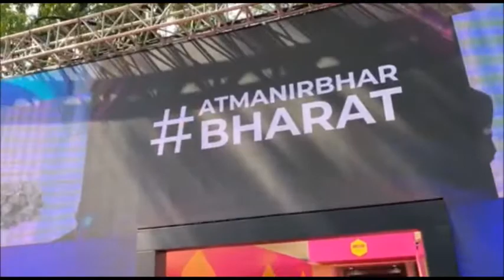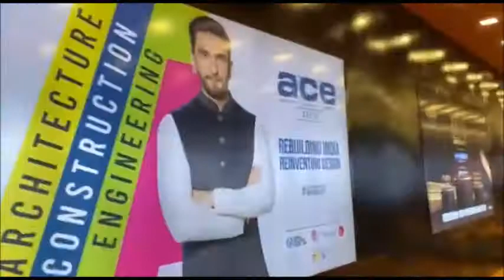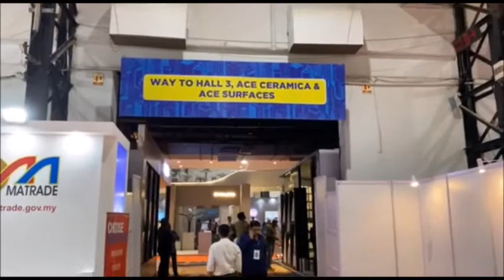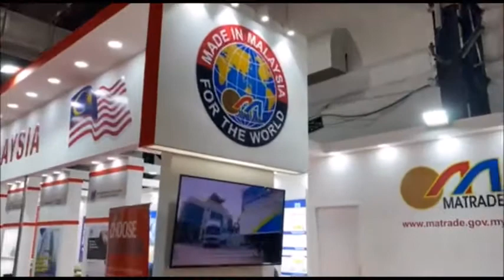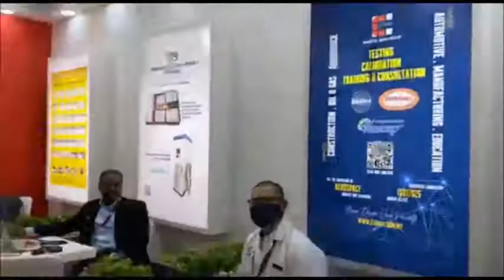Hall 1 Entrance - Acetech Mumbai India. Malaysia Pavilion CTRM Testing Laboratory 10 - 13 Nov 2022